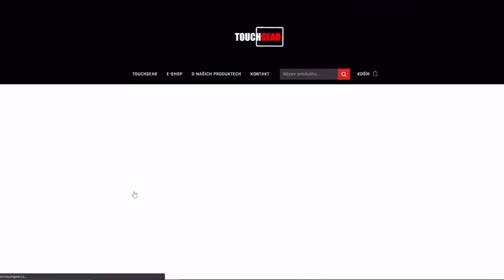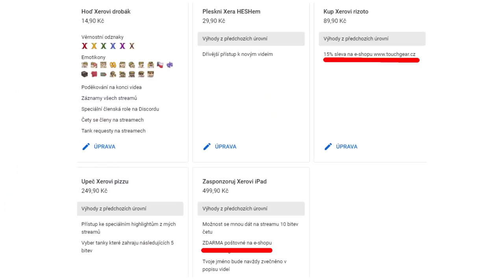Nevěděl jsem, že NOVÝ T-100 LT je TIER XII (8.500 DMG included)